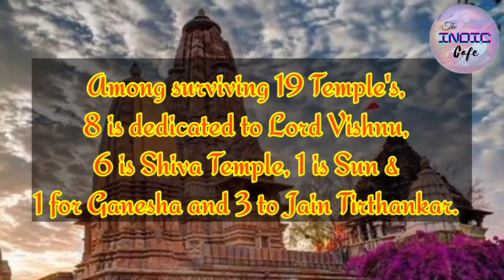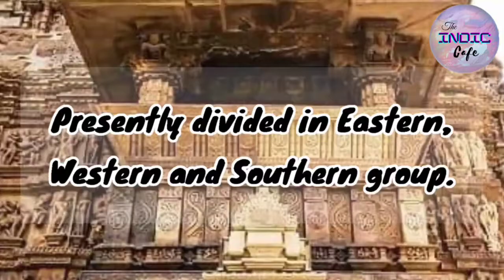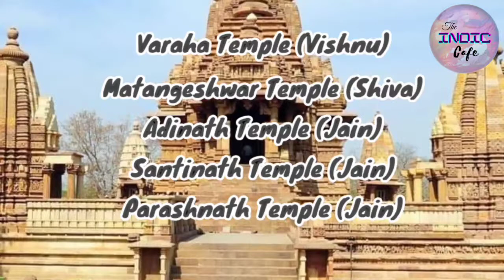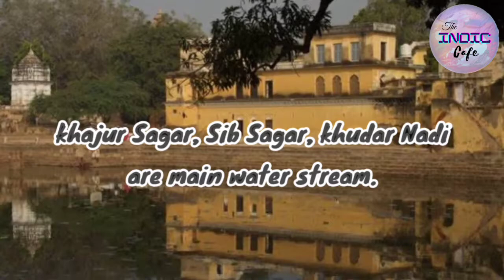Khajuraho group of monuments - Unique and mysterious facts of Khajurdaho Temple - art, Sculptures.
Khajuraho Temple Group -

The Khajuraho Group of Monuments are a group of Hindu and Jain temples in Chhatarpur district, Madhya Pradesh, India, about 175 kilometres southeast of Jhansi.
||They are a UNESCO World Heritage Site||

 The temples are famous for their Nagara-style architectural symbolism and their erotic sculptures.

Most Khajuraho temples were built between 885 AD and 1050 AD by the Chandela dynasty(In ancient and medieval literature, their kingdom has been referred to as Jijhoti, Jejahoti, Chih-chi-to and Jejakabhukti).
Historical records note that the Khajuraho temple site had 85 temples by the 12th century, spread over 20 square kilometers. Of these, only about 25 temples have survived, spread over six square kilometers.

The Khajuraho group of temples were built together but were dedicated to two religions, Hinduism and Jainism, suggesting a tradition of acceptance and respect for diverse religious views among Hindus and Jains in the region.

Most temples were built during the reigns of the Hindu kings Yashovarman and Dhanga. Yashovarman's legacy is best exhibited by the Lakshmana Temple. Vishvanatha temple best highlights King Dhanga's reign.

 The largest and currently most famous surviving temple is Kandariya Mahadeva built in the reign of King Vidyadhara.

The first documented mention of Khajuraho was made in 641 by Xuanzang, a Chinese pilgrim who described a dozen Hindu temples with a thousand worshipping brahmins.

 In 1022 CE, Khajuraho was mentioned by Abu Rihan-al-Biruni, the Persian historian who accompanied Mahmud of Ghazni in his raid of Kalinjar; he mentions Khajuraho as the capital of Jajahuti. The raid was unsuccessful, and a peace accord was reached when the Hindu king agreed to pay a ransom to Mahmud of Ghazni to end the attack and leave.

Khajuraho temples were in active use through the end of the 12th century. This changed in the 13th century; after the army of Delhi Sultanate, under the command of the Muslim Sultan Qutb-ud-din Aibak, attacked and seized the Chandela kingdom.

 About a century later, Ibn Battuta, the Moroccan traveller in his memoirs about his stay in India from 1335 to 1342 AD, mentioned visiting Khajuraho temples, calling them "Kajarra".

 In this period, some temples were desecrated, followed by a long period when they were left in neglect.In 1495 AD, for example, Sikandar Lodi's campaign of temple destruction included Khajuraho.The remoteness and isolation of Khajuraho protected the Hindu and Jain temples from continued destruction by Muslims. Over the centuries, vegetation and forests overgrew the temples.

In the 1830s, local Hindus guided a British surveyor, T.S. Burt, to the temples and they were thus rediscovered by the global audience.

Alexander Cunningham later reported, few years after the rediscovery, that the temples were secretly in use by yogis and thousands of Hindus would arrive for pilgrimage during Shivaratri celebrated annually in February or March based on a lunar calendar. In 1852, F.C. Maisey prepared earliest drawings.

The temples are grouped into three geographical divisions: western, eastern and southern.
 Kandariya Mahadeva Temple, Laxmana Temple, Chaturbhuj Temple, Viswanath Temple, Vamana Temple Adinath Temple, Parashnath Temple, 64 Yogini Temple are some world famous Temple's.

 Roger Hopkins and Mark Lehner conducted experiments to quarry limestone which took 12 quarrymen 22 days to quarry about 400 tons of stone.They concluded that these temples would have required hundreds of highly trained sculptors.

Music Credit -